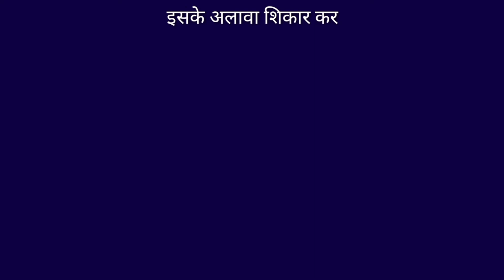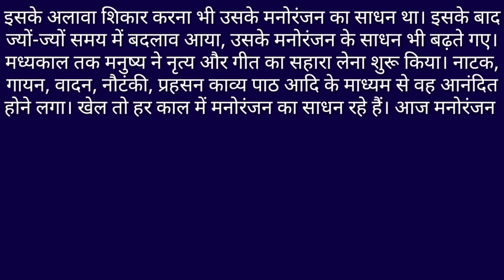paragraph on Manoranjan ka badalta Swaroopn in Hindi।। मनोरंजन का बदलता स्वरूप पर हिंदी में अनुच्छेद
paragraph on Manoranjan ka badalta Swaroop in Hindi।। मनोरंजन का बदलता स्वरूप पर हिंदी में अनुच्छेद

About channel

धन्यवाद

manoranjankabadltaswaroop # paragraph # essay # gyanribatan